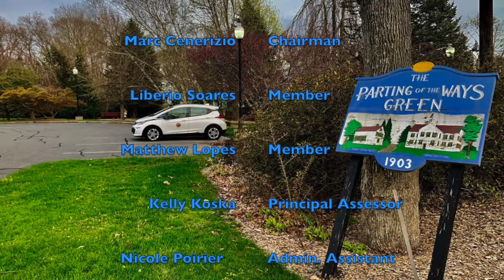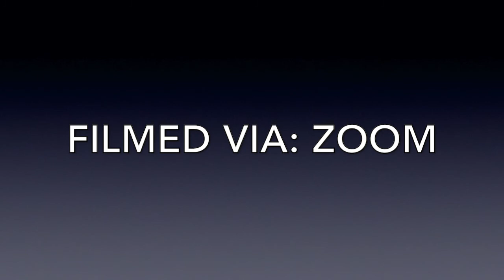Acushnet: Board of Assessors Feb. 3rd 2021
Acushnet - Board of Assessors February 3rd 2021 at 6:30pm